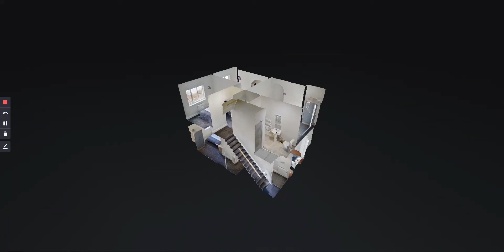144 Mansfield Road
Brand New for 2020-21.  This Impressive four-bedroom Town house is ideally located close to NTU and the city centre. Accommodation is arranged over two floors, featuring an open plan Lounge/kitchen, two shower rooms and Private rear courtyard.